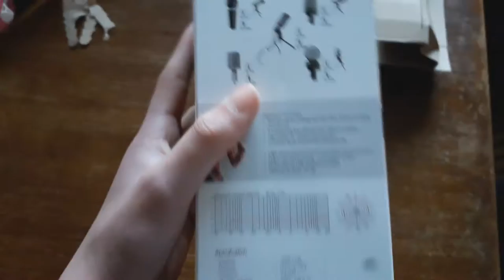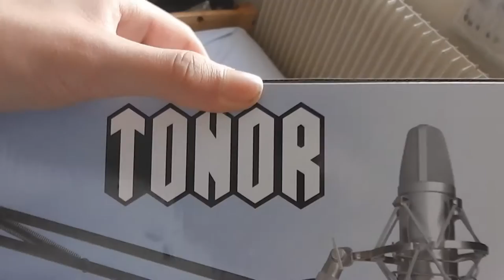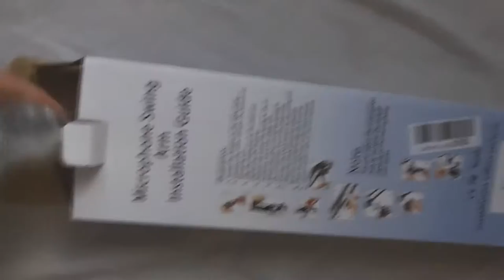UNBOXING DU MEILLEUR MICRO POUR COMMENCER YOUTUBE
Excellent micro pour les gameplay commentary sur YouTube ou Twitch !

et j'ai maintenant un Snap : JustAurélien